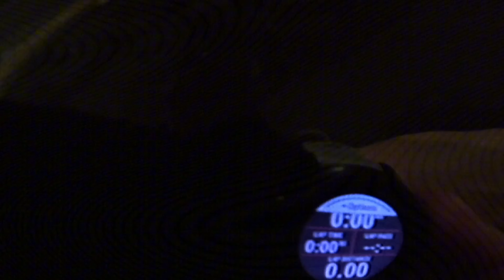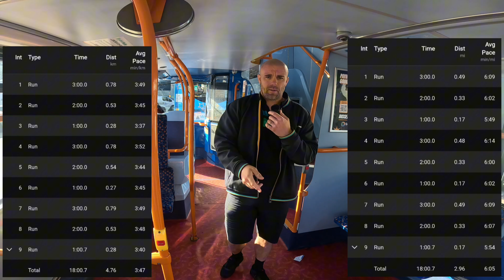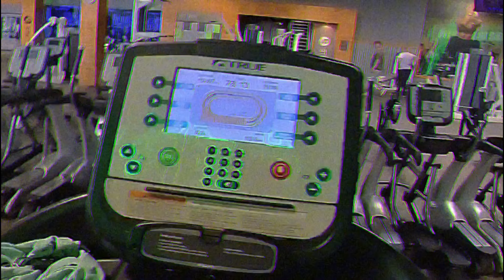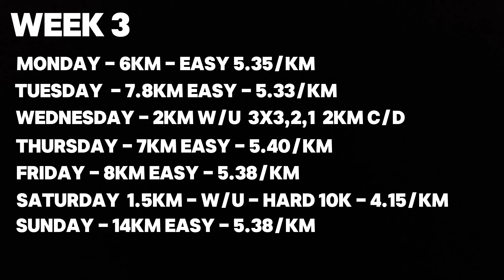Breaking 20 Minutes [] 5k Training [] Ep 3 []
A full weeks training from easy running, short intervals, 10k hard runs, and long runs. It's all in this video